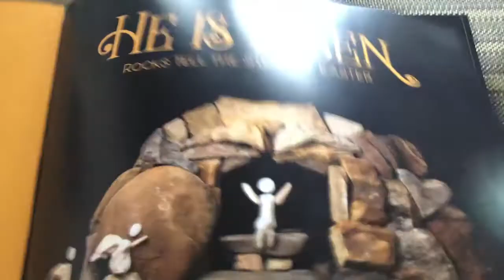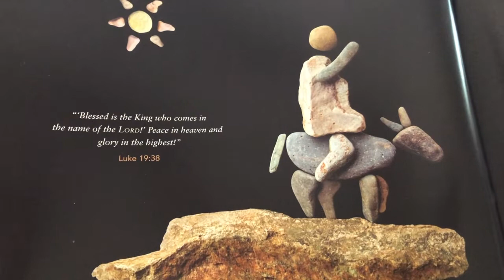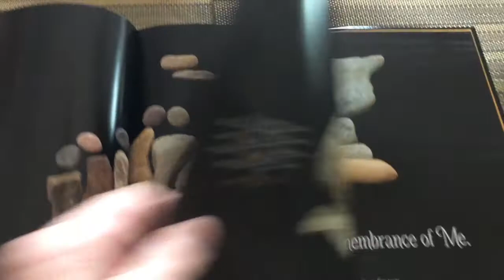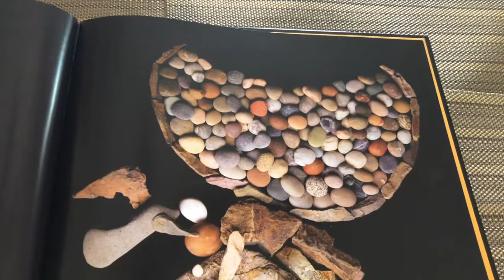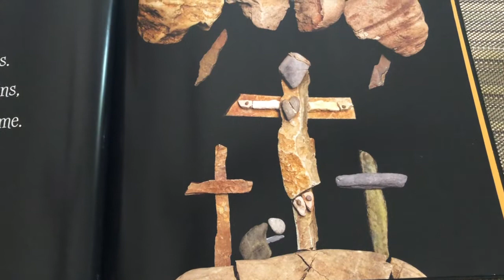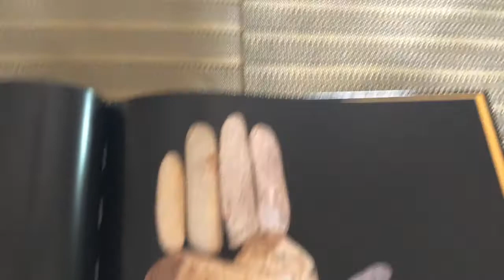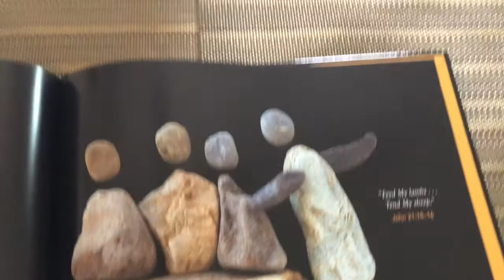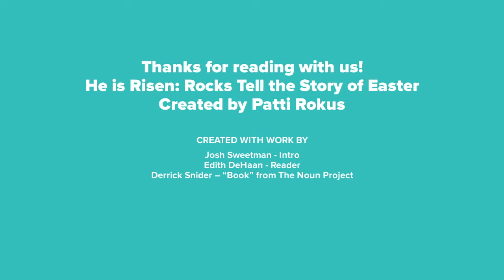Holy Week Readings Thursday: He is Risen- Rocks Tell the Story of Easter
Story Time for Holy Week
Thursday

He is Risen: Rocks Tell the Story of Easter by Patti Rokus

Read by Mrs. Edith DeHaan

Challenges for afterward
1. Create your own rock retelling of Easter
2. Commit one of the Bible verses from the book to memory